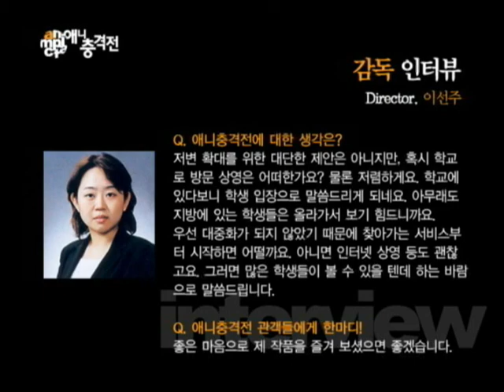Fish's Garments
interview